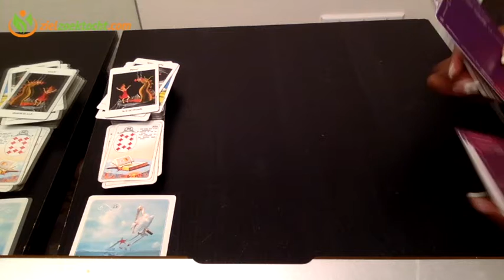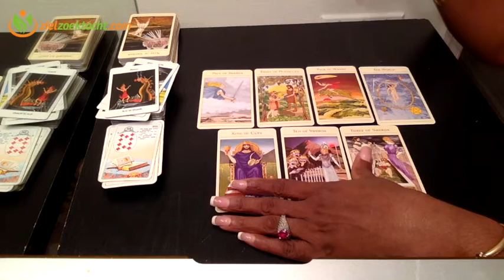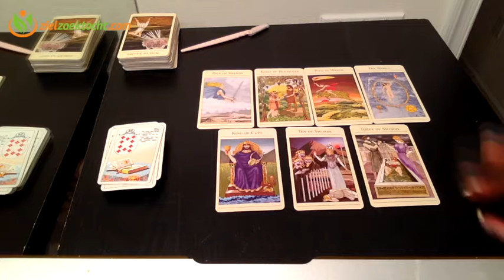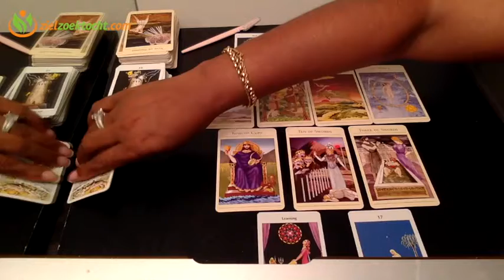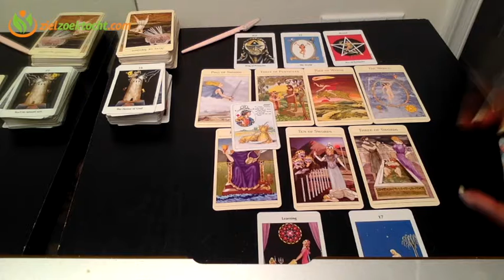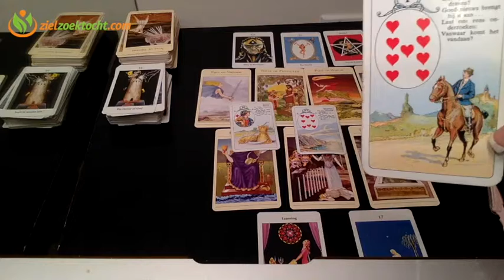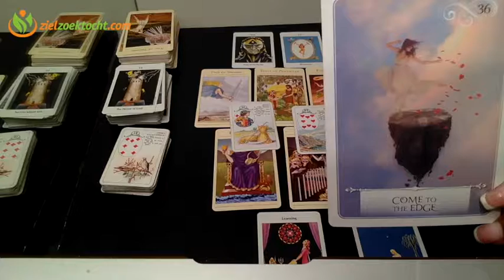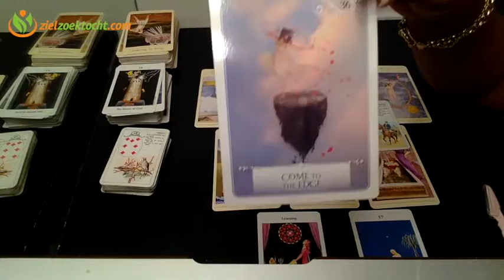WEEGSCHAAL! SCHORPIOEN! TAROT KAARTLEGGING LEZING | WEEK 43 | OCTOBER 22 -28